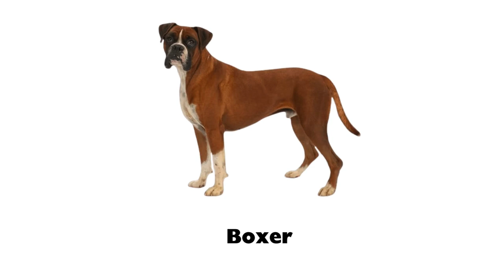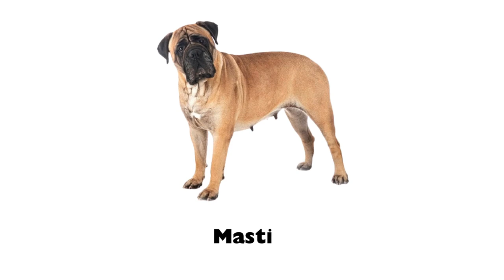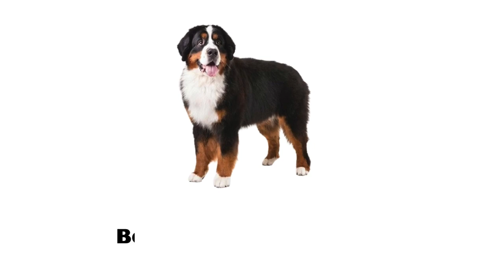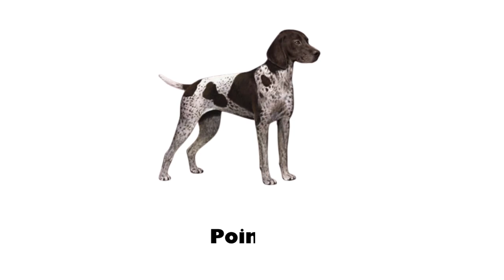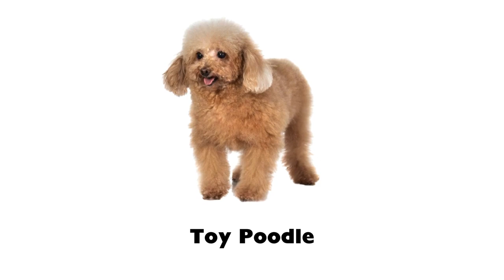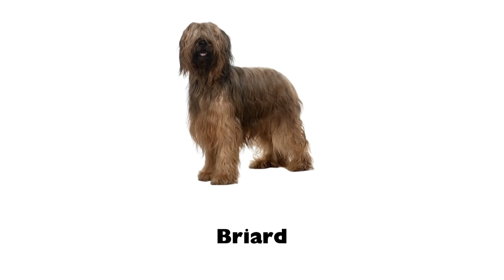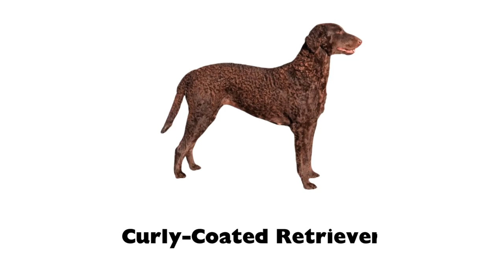Dog Breads Vocabulary | Learn 140 Adorable Dog Breeds Names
Get ready to discover 160 lovable dog breeds with our exciting video 🐾This educational journey is packed with fun facts and adorable pictures. Ideal for young animal lovers or those wanting to expand their knowledge of furry companions. Join us as we embark on this tail-wagging adventure through the wonderful world of dogs🐶